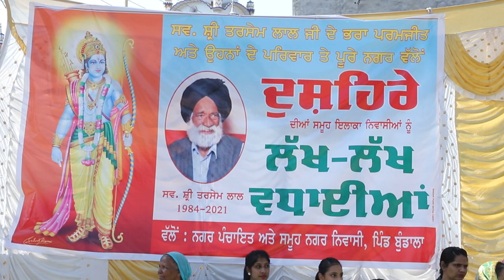DUSEHERA BUNDALA MANJKI DIST.JALANDHAR TEL.PHILLUR Sukh Production Films